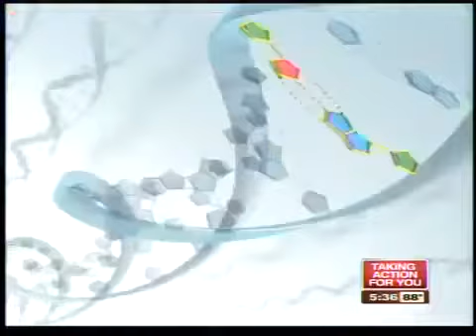Discovery could help treatment o... (SD).mp4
ABC Action News Tampa Bay's Jeff Butera reports on a new ALS discovery.  Butera interview's USF's Dr. Clifton Gooch and features ALS Association advocates Steve Franks and Matt June.